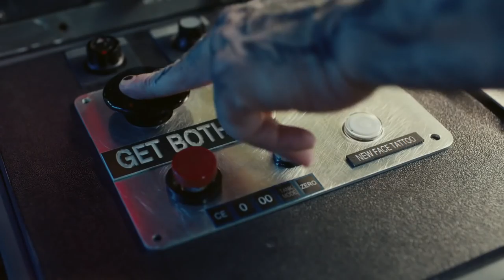Bud Light: Post Malone PostyStore Inside Post's Brain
Garrick Sheldon (Copywriting, 2014)
Wieden + Kennedy

The VCU Brandcenter is a two-year, full-time master's program focused on developing the best creative problem-solvers in the world of brands. The program saw a record number of alumni ads in the 2020 Super Bowl: 26 alums contributed to 18 different spots, representing global brands like McDonald's, Facebook, Bud Light, and more.